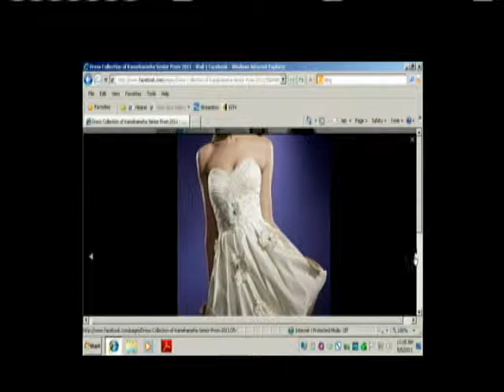Social Wire: Post Your Prom Gown On Facebook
Kamehameha Schools Senior girls posted a photo of their prom dress on Facebook to prevent a fashion faux pas. For news you need to know,